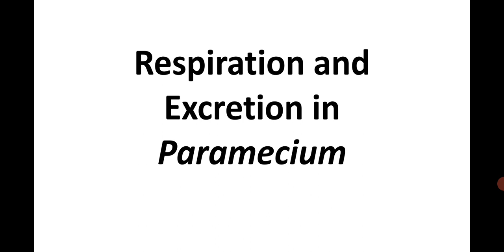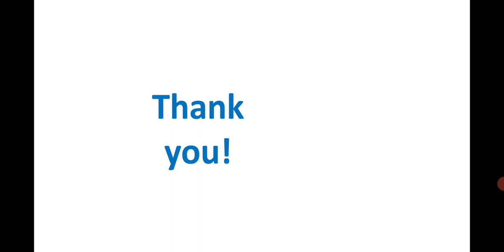9 January 2021